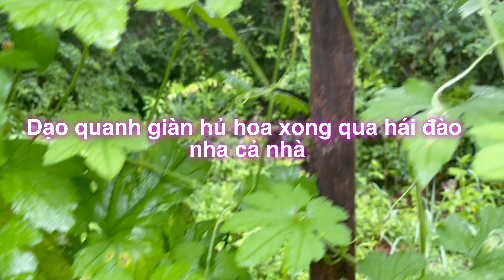Review giàn khổ qua, đậu đũa, mồng tơi, rau má, ngò om và hái đào, Tracy GMT Vlog #34